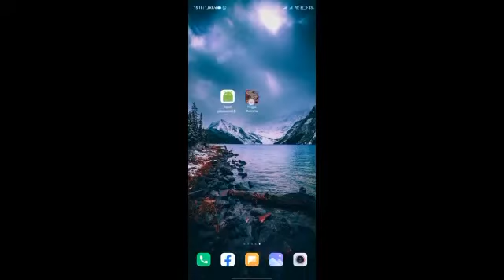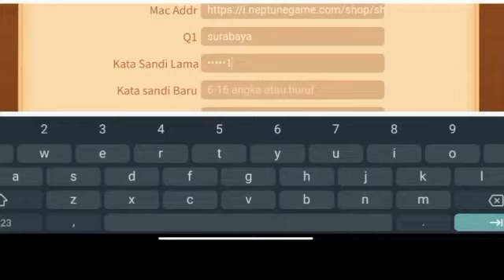CARA TERBARU MENGATASI LUPA PERTANYAAN/SANDI KEAMANAN HIGGSDOMINO ISLAND